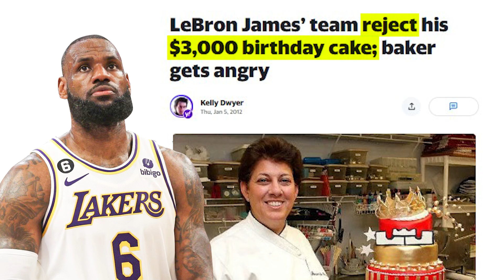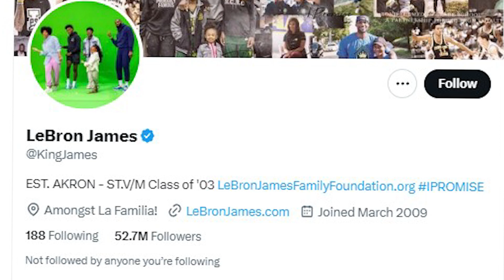LeBron Is The CHEAPEST NBA Player Of All Time 💰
Los Angeles Lakers' star LeBron James is officially a billionaire. But Dwyane Wade and Chris Paul have both said he’s the cheapest NBA player they know. From not paying for Twitter to refusing to tip at steakhouses, these are a few instances where the King has been way too cheap.